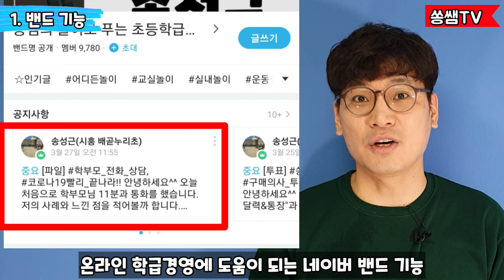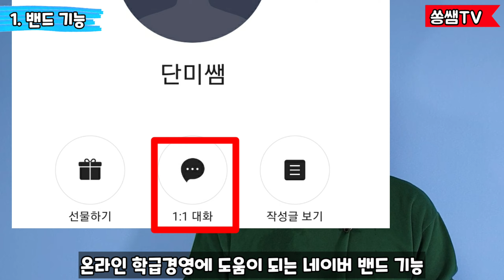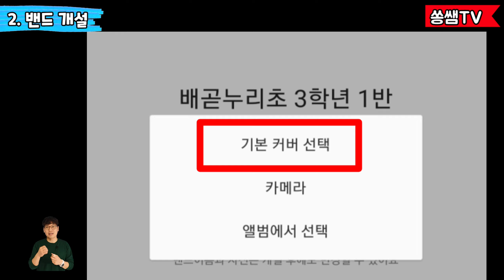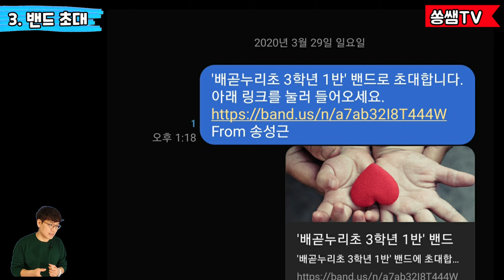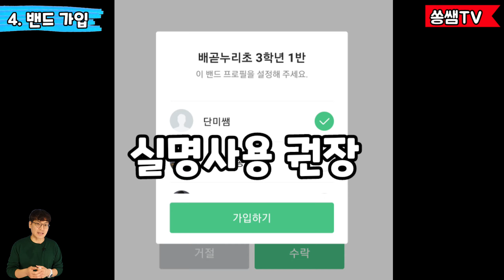온라인개학ㅣ네이버 밴드 온라인 학급경영ㅣ라이브 방송방법ㅣ학생&학부모 소통ㅣ과제제출ㅣ쏭쌤TV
-내용수정-
온라인 개교X :  온라인 개학O
출석 개교X : 출석 개학O

- 네이버 밴드 기능
1)  글쓰기 기능
사진, 동영상, 투표, 파일 첨부 등을 올릴 수 있습니다. 과제를 제시해 줄 때 글과 함께 사이트 링크를 붙이거나 사진과 동영상으로 자료를 제공해 줄 수 있습니다.  e학습터나 EBS에 링크를 걸고 들어갈 수 있습니다.

2) 출석체크
투표와 같이 누르면 누가 출석체크를 했고 안했는지 한 번에 확인이 가능합니다.

3) 과제 제출 기능
제가 쓴 글에 자신들이 한 과제를 게시 글 아래 댓글로 사진과 글의 형태로 올릴 수 있습니다. 이렇게 올린 과제를 동료끼리 서로 공유할 수 있는 장점이 있습니다. 또한 사생활 보호가 필요한 부분은 1:1 채팅으로 받을 수도 있습니다.

4) 라이브 방송기능
최대 2시간까지 가능하며 채팅으로 학생들과 대화를 나눌 수 있습니다.

- 콘텐츠 내용 : 네이버 밴드 기능+밴드 개설 방법+밴드 초대 방법+밴드 가입 방법

- 밴드 가입방법(학부모용) :  학교 메신져 프로그램으로 가입 안내차 만든 이미지 파일입니다. 문자 보낼때 이미지 파일을 첨부하면 좋을 것 같습니다.

-관련자료 다운:쏭쌤의 놀이로 푸는 초등학급경영(네이버 밴드)

-원격연수:놀이로 푸는 초등학급경영 연수(아이스크림) :
-저서:쏭쌤과 이종대왕의 학급경영놀이백과:
-저서:놀이랑 쏭쌤이랑 지금 바로! 초등놀이체육
-저서:쏭쌤&별별샘의 유튜브로 끝내는 미술놀이 50
-저서:가성비 갑! 쏭쌤의 놀이를 적용한 체육수업
-원격연수:교사와 학생 모두 행복한 실내체육수업(티처빌)